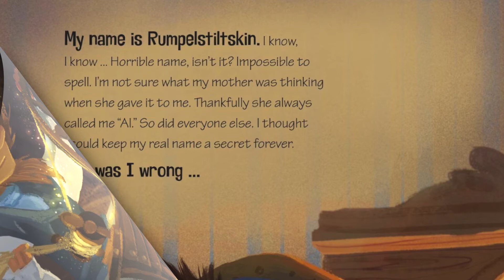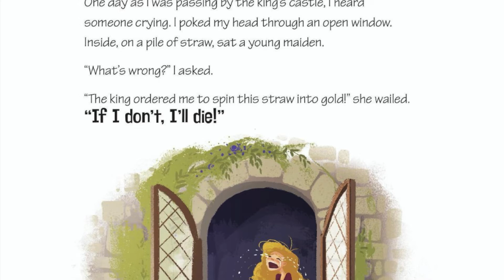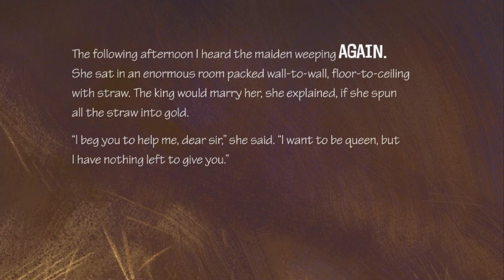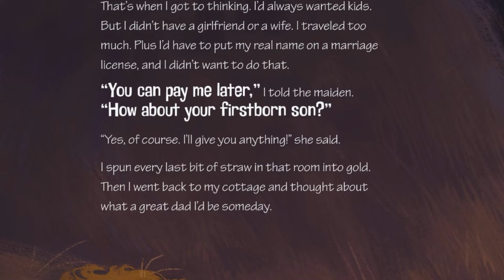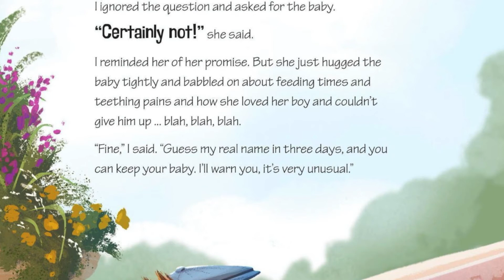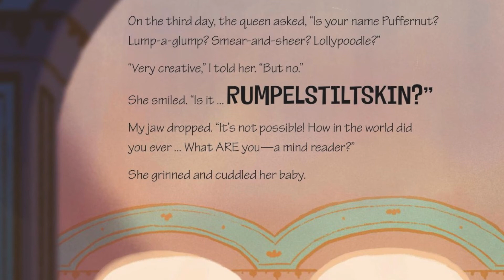Frankly, I'd Rather Spin Myself A New Name: The Story of Rumplestiltskin as told by Rumplestiltskin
By Jessica Gunderson Illustrated by Janna Bock